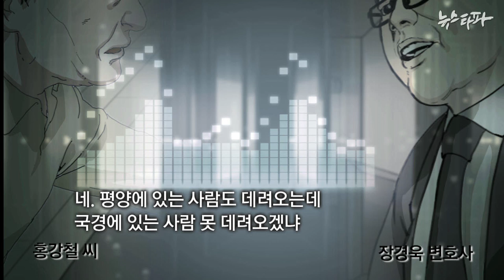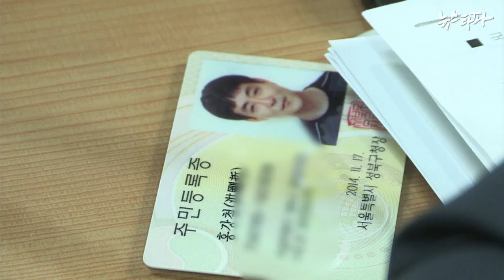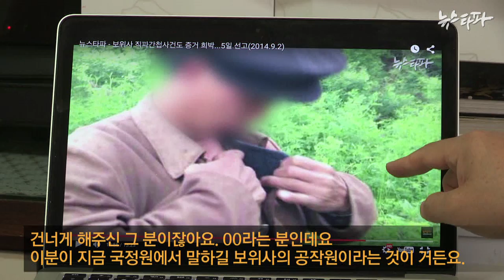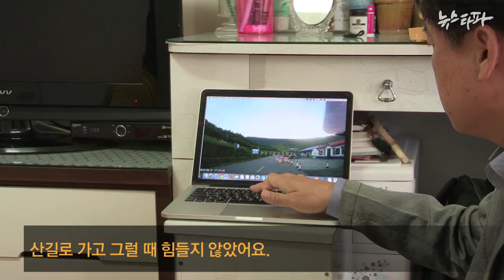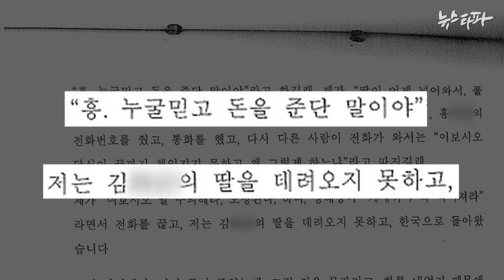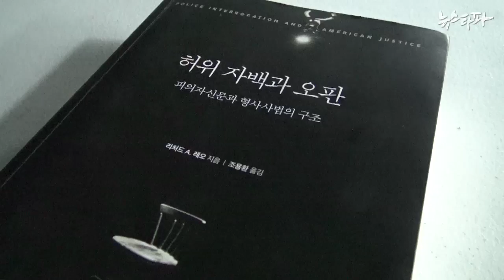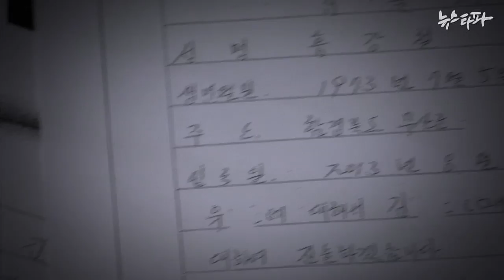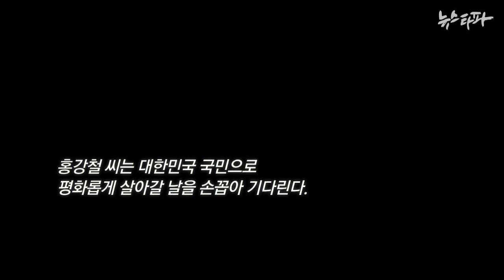뉴스타파 - 열 네 번째 자백(2015.10.20)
국정원 합신센터에서 북한 보위사령부의 지령을 받고 남파된 간첩이라고 자백한 홍강철씨. 하지만 2014년 9월, 1심 판결에서 무죄가 선고됐습니다. 2심에서도 무죄가 선고된다면 국정원이 간첩조작을 계속 하고 있다는 것이 입증됩니다. 뉴스타파는 사건의 진실을 1년 6개월 동안 추적했습니다.